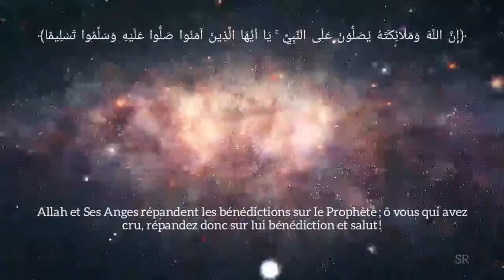{إن الله وملائكته يصلون على النبي يا أيها الذين آمنوا صلوا عليه} {سورة الأحزاب}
Allah et Ses Anges répandent les bénédictions sur le Prophète ; ô vous qui avez cru, répandez donc sur lui bénédiction et salut !